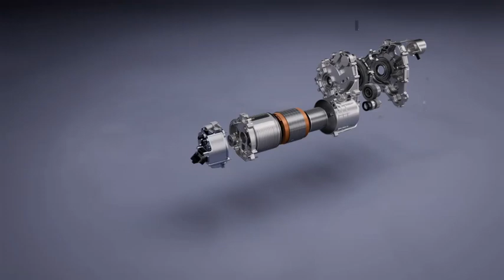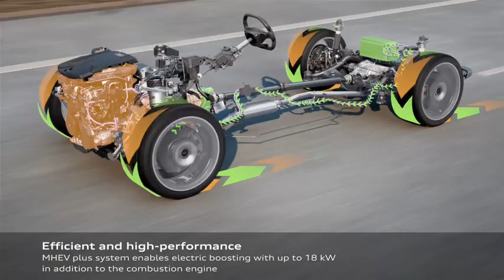Audi Q5 (Moteur hybride léger)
Audi présente la nouvelle Audi Q5.

L'Audi Q5 est l'un des SUV les plus répandus du segment B en Allemagne et en Europe depuis plus de 15 ans. La première génération du SUV intermédiaire d'Ingolstadt a été lancée en 2008.

vidéo Audi